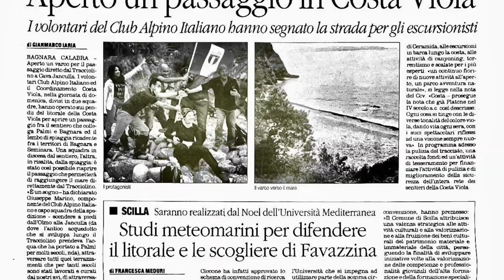Quelli della Janculla - 2021volteJanculla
IMPORTANTE: per apprezzare le immagini: Impostazioni, Qualità, HD

Tra marzo ed aprile 2021 la Costa Viola è stata il teatro naturale di uscite alla ricerca degli antichi sentieri che dal promontorio di S. Elia andavano giù verso le varie cale: la Janculla, il Leone, la Chiesetta, Pietra Galera.
La conquista della Janculla, la più difficile, la più ambita, è arrivata il 14 aprile. Questo video non ne ripercorre i momenti, ma è qui solo a ricordo di momenti speciali.